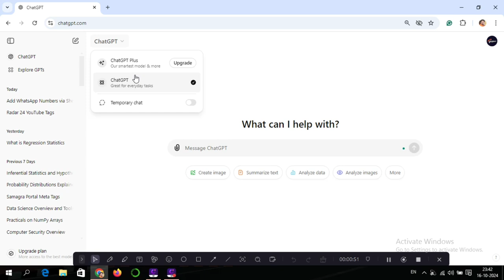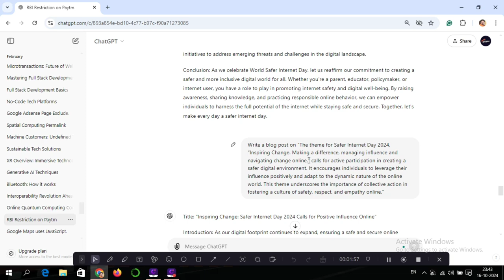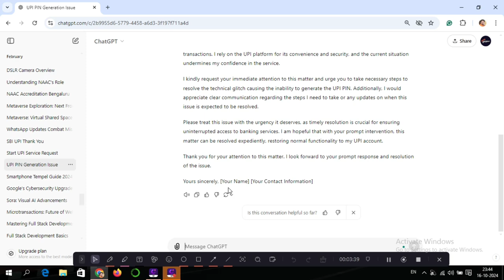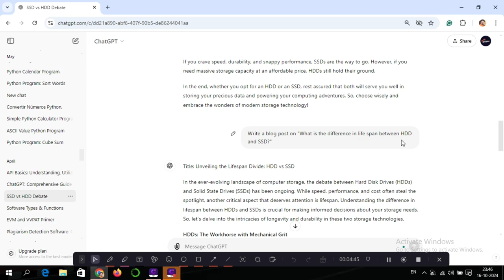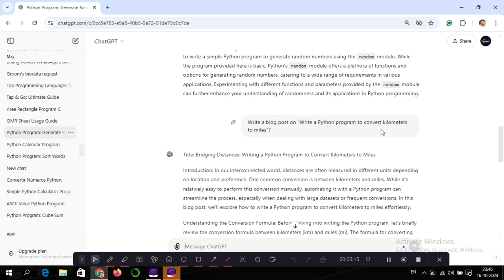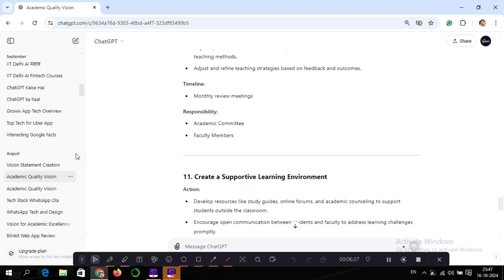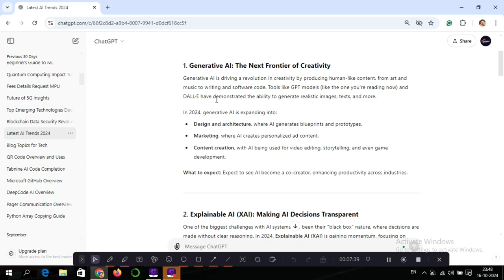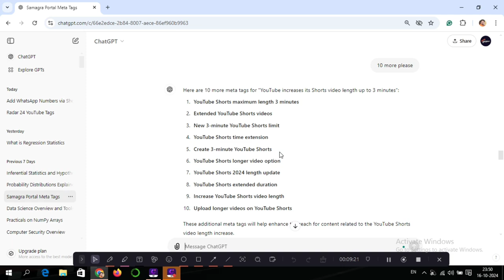How to use ChatGPT | ChatGPT for everyday tasks | ChatGPT for student | ChatGPT for content creation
Title Tag:
ChatGPT daily life,
ChatGPT for everyday tasks,
How to use ChatGPT,
ChatGPT tutorial,
ChatGPT productivity tips,
AI assistant daily life,
ChatGPT personal assistant,
ChatGPT uses in real life,
ChatGPT for work,
ChatGPT for students,
ChatGPT for content creation,
ChatGPT tips and tricks,
ChatGPT for learning,
ChatGPT for problem solving,
ChatGPT for writing,
ChatGPT for brainstorming,
ChatGPT time management,
ChatGPT for emails,
ChatGPT life hacks,
ChatGPT for communication,
ChatGPT Hindi mein kese chalaye,
ChatGPT in Hindi,
How to use ChatGPT in Hindi,
ChatGPT
ChatGPT kaise use kare,
How to use ChatGPT App,
ChatGPT App,
ChatGPT see exam paper kese banaye,
how to write exam paper from ChatGPT,
chatgpt se hindi bhasha mein baat kese kare,
ChatGPT app for android,
chatgpt app android,
chatgpt app hindi,
chatgpt explained,
Vivek Bhardwaj,